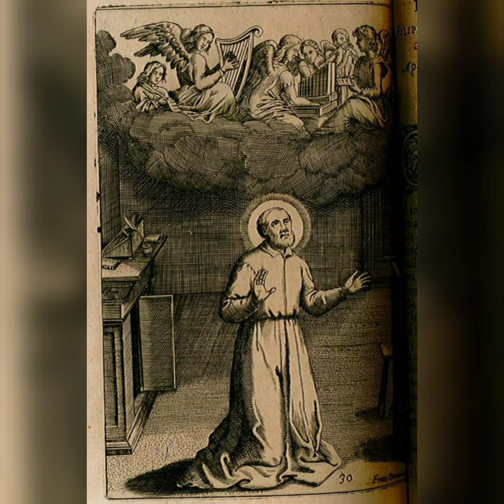Saint of the day (May 26)St Philip Neri